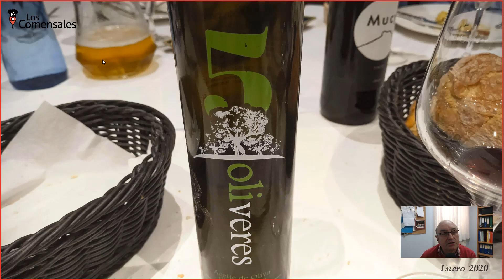Aizkolari, alubias rojas con sus sacramentos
⭐️⭐️ LÉEME / DESPLIÉGAME ⭐️⭐️

En este vídeo encontrarás la reseña de nuestra visita al Restaurante Aizkolari - Alicante en enero de 2020.

00:00 Inicio
00:24 Gildas
00:56 Vino Mucy
01:18 Ensaladilla de marisco
01:31 Croquetas
01:35 Revuelto de bacalao
01:46 Alubias
02:07 Sacramentos
02:27 Postre:queso
02:39 La cuenta por favor
03:09 Valoración